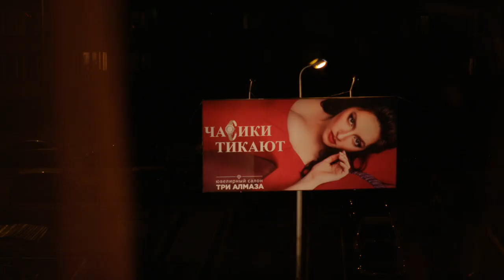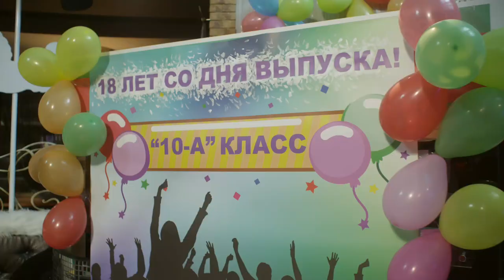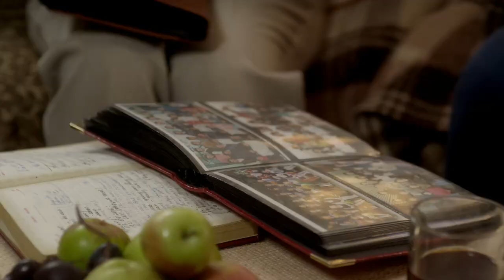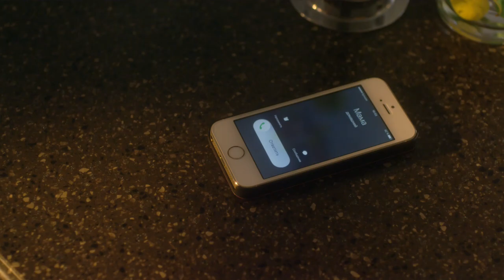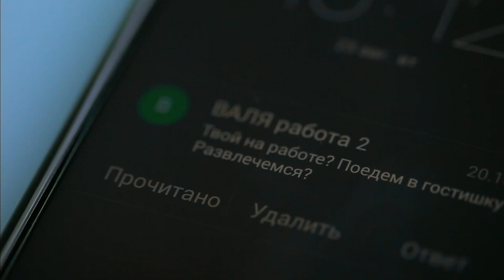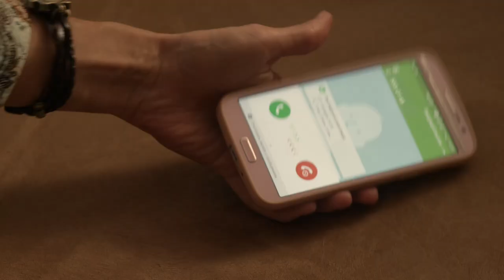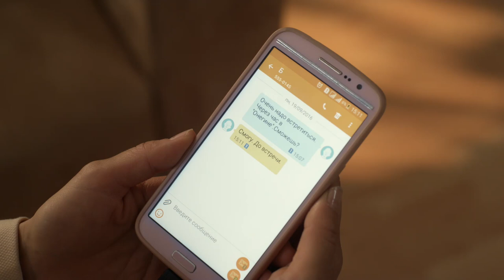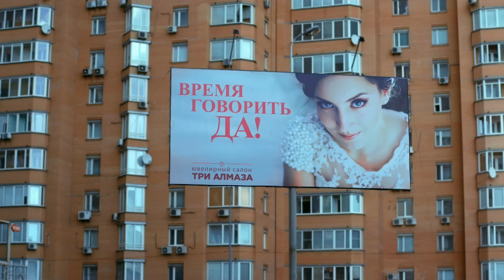ЛЕНЕ ДАЛЕКО ЗА ТРИДЦАТЬ! И ОНА ОТЧАЯННО ХОЧЕТ ЗАМУЖ, НО… РУССКАЯ МЕЛОДРАМА. ЗАМУЖ ПОСЛЕ ВСЕХ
Лене Крапивиной далеко за тридцать, и она отчаянно хочет замуж, но очередной жених сбегает из-под венца. Уже несколько попыток Лены построить семью заканчивались фатально и нелепо. Подруга убеждает Лену, что на ней лежит какое-то заклятье. Героиня обращается к гадалке и выясняет, что заклятье действительно есть. Это своеобразная кара за то, что в прошлом она невольно разрушила отношения трем девушкам. Теперь, чтобы избавиться от заклятья, ей нужно сделать этих девушек счастливыми – помочь найти пару. Лена берется за решение этих трех задач. Но для начала девушек нужно разыскать...